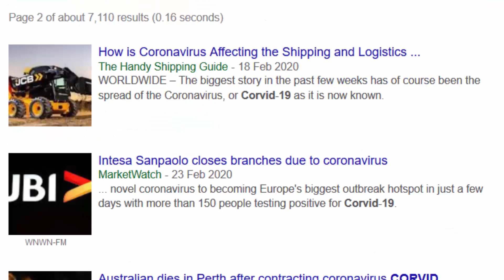Resident Evil Extinction: Covid/Corvid-19 Attacks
Yes, there is the argument that "Covid" is not "Corvid" but much of the media say "Corvid 19". Although "COVID 19" is the official name of the (COR)ona (V)irus (I)nfectious (D)isease "CORVID 19" is still being projected.
Google news search "CORVID" And you will see many pages of the media headlining "Corvid" in articles of the Coronavirus.

I find it extremely interesting that occultist Aleister Crowley died aged 72 on December 1st,1947. 72 years later on the same day was when the first patient was diagnosed with the Coronavirus December 1st, 2019.

MoonChild

(06/14/1946)

666 {written}

Ephesians 5:12-14